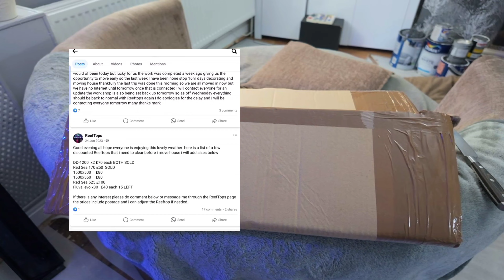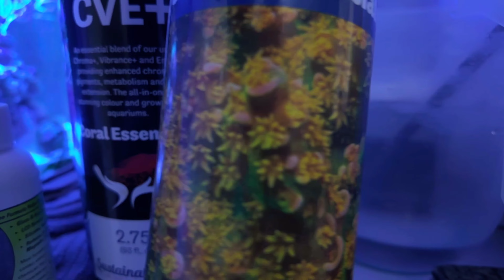Unboxing Custom Tank Lid: Exceptional Quality!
Unboxing Custom Tank Lid by Reeftops: You won't believe your eyes when you see the exceptional quality of this custom tank lid! Watch as I reveal the perfectly designed lid that is made to measure. With its attention to detail and tight mesh, this lid is a must-have for any aquarium enthusiast and at a fantastic price. Link below to Reeftops Facebook page

@ecotechmarine  @RedSea    @Reef Factory   @coralessentials425

Equipment Used
TANK2 - Red sea Reefer 350
LIGHTING - 2 Ecotech xr30 gen 6
SKIMMER- Red sea 300
CONTROLLER - Apex multi control  system
WAVEMAKER - Red sea Reef wave 45
                           Vortech MP40QD
                           Vortech MP10QD
HEATER - D&D Titanium heater with Controller
RETURN PUMP-  Jebao DC4000
FILTER ROLL- Clarisea sk3000
MEDIA REACTOR- Nyos torq vs1
DOSING PUMPS - Ecotech versa single = dosing Kalkwasser
                                  Kamoer x4 = dosing calcium, alkalinity, magnesium, and CE CVE

SUPPLEMENTS USED

00:00 Introduction
00:12 Welcome Back Guy's
01:45 Sad Morning (SKIP IF EMOTIONAL)
03:25 Reflecting on the Morning
04:52 Parcel Pick Up
06:42 Fantastic Quality by Reeftops